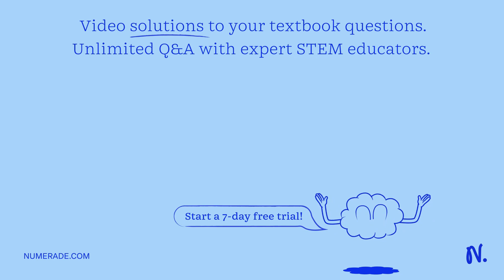Aquatic Bryophytes, such as liverworts, mosses, and hornworts, typically fare small in size and gro…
Aquatic Bryophytes, such as liverworts, mosses, and hornworts, typically fare small in size and grow close to the ground. They are seen in the gametophyte stage and thrive in moist environments.